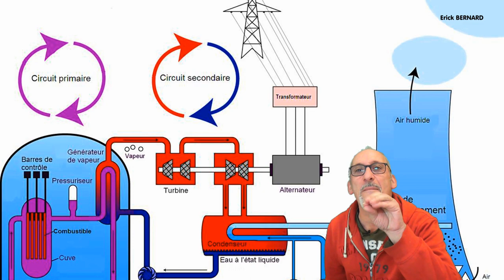Il defend le chanteur GIMS quant a ses affirmations sur les pyramides egyptiennes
GIMS a raison quant à ses affirmations sur les pyramides Egyptiennes.
La preuve en images !!

Merci d'avance  ;-)